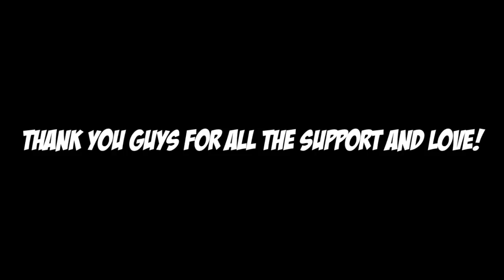I PRETENDED TO BE GRASS! | PUBG Mobile